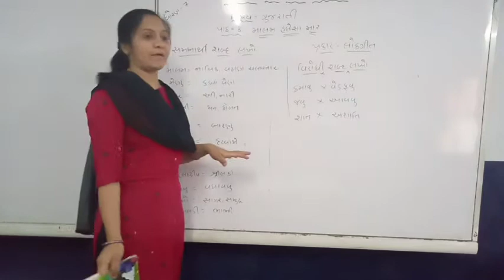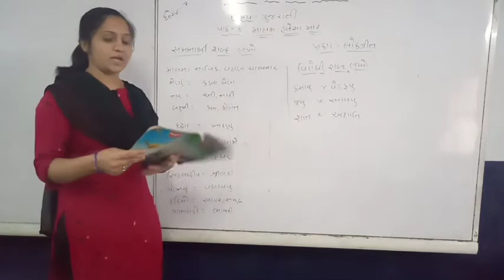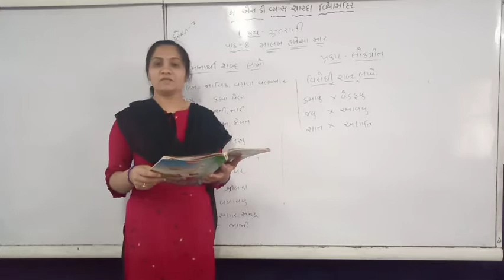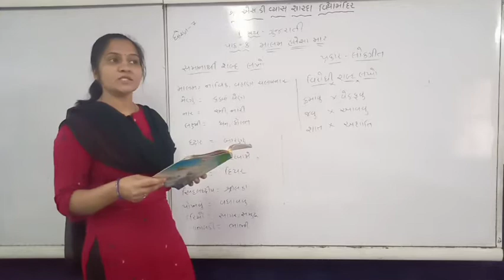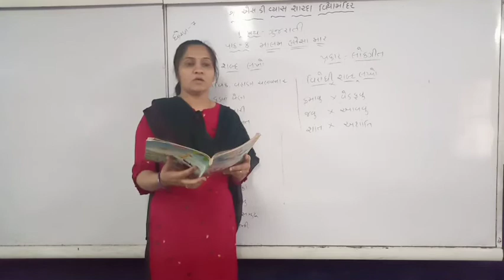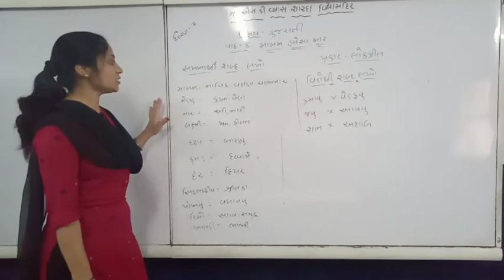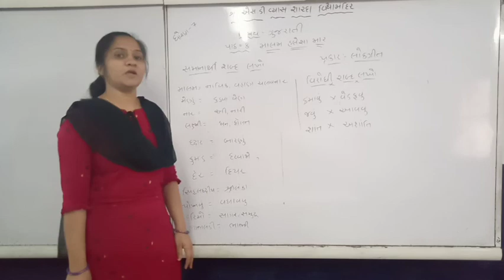SUB - GUJARATI, STD - 7, CH - 8